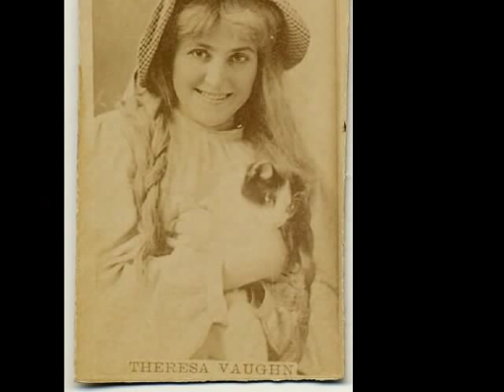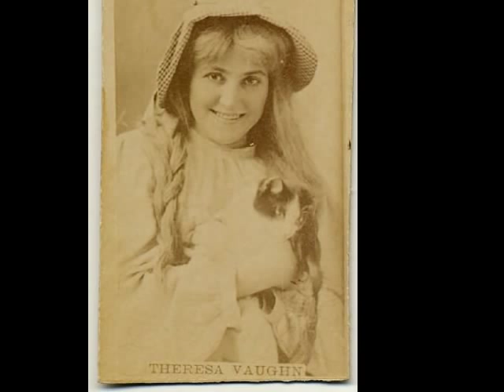Theresa Vaughn ( Note: 5 Songs and book link below)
has 5 songs Theresa performed and my book about her.
Theresa Vaughn (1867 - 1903  was a wonderful comic actress, singer, dancer and banjoist.  Already the major star in 1892, Theresa rocketed to an even higher level of stardom with her version of Michael Nolan's 1890 song "Little Annie Rooney"  in the Broadway show "1492 Up To Date or Very Near It" (sometimes just called "1492"). The show was presented in 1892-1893 and celebrated the 400th anniversary of America's discovery by Columbus. Theresa's VERY loved "sweet" contralto singing was recorded by Thomas Edison in 1894.  I've not yet been able to find any of those recordings ... so for background music in this video I used (with permission) a very fine version of "Little Annie Rooney" recorded by Joan Morris and William Bolcom in 1999.  People would travel many times just to see Theresa Vaughn perform in 1492, leaving when she finished and returning again and again (by horse and buggy) for more magic.  I believe that Theresa sounded similar to the singing in this slideshow.